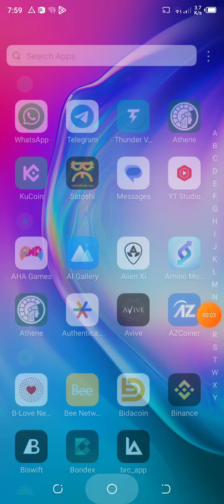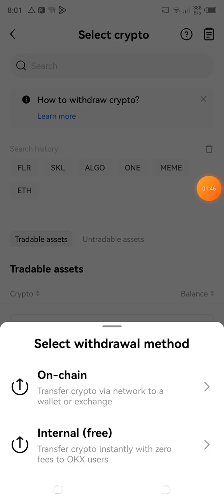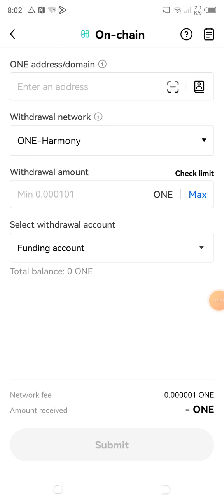how to withdraw from okx low fees || okx withdrwa low fees || okx to binanc kucoin any exchange free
how to withdraw from okx
how to withdraw money from okx
how to use okx,okx
how to trade on okx
how to transfer coins from okx to binance
okx tutorial,okx exchange
how to transfer usdt from okx to binance
how to transfer usdt from binance to okx
okx how to buy
how to withdraw money from okex
okx withdrawal to bank account
how to withdraw money from okex to bank account
how to deposit in okx
how to withdraw money from okx to bank account
okx wallet